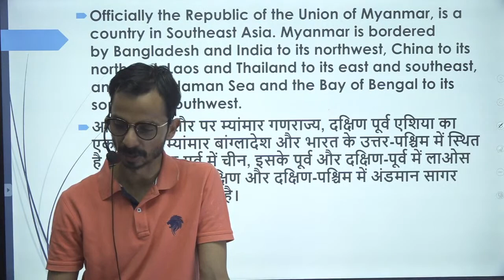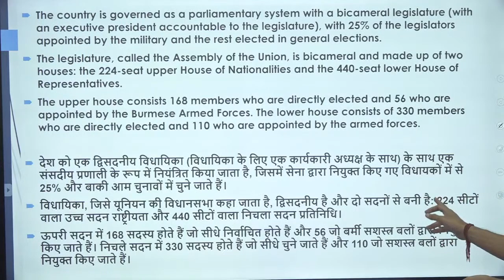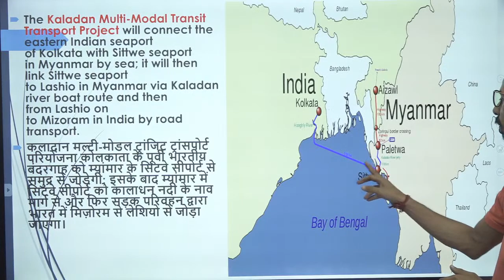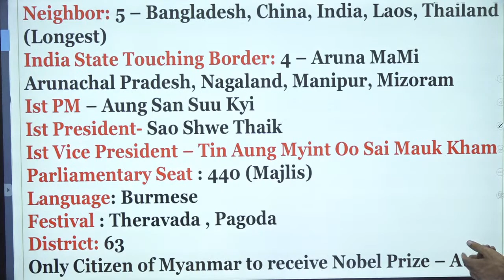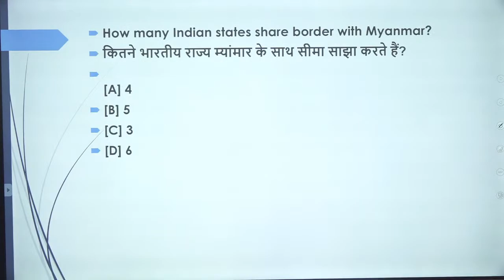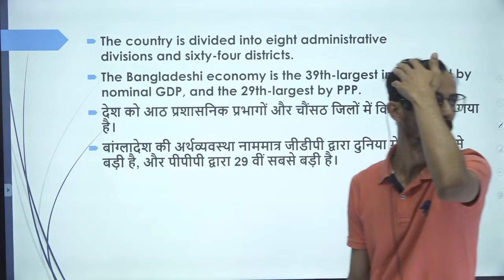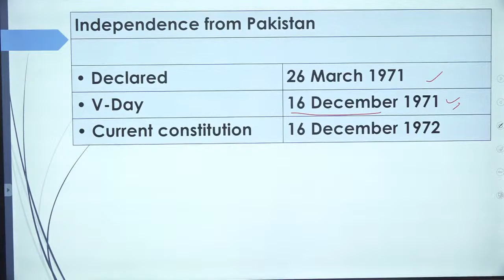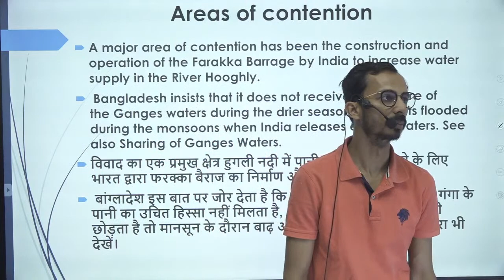Static GK Class -18